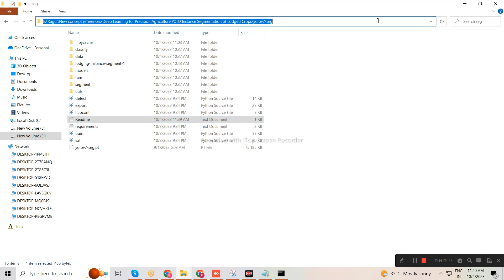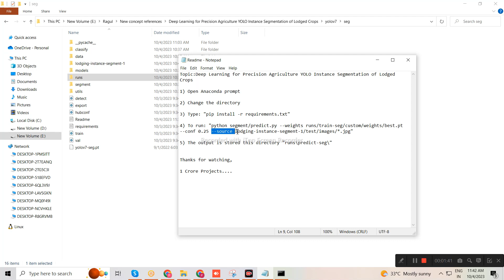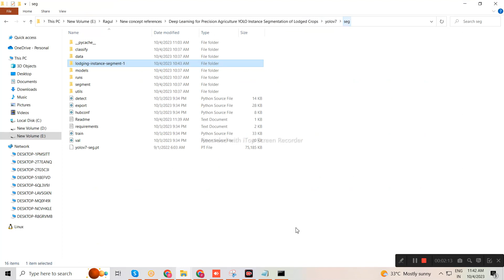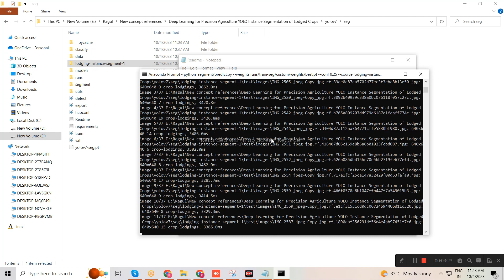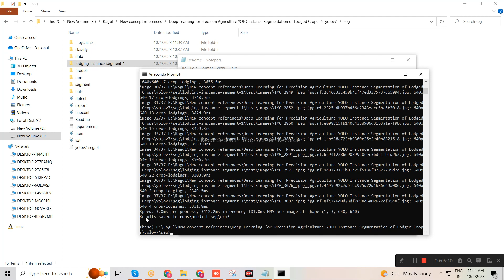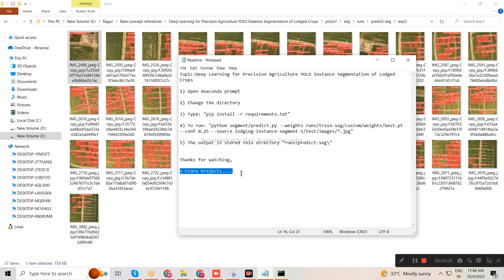Deep Learning for Precision Agriculture YOLO Instance Segmentation of Lodged Crops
1Crore Projects
Address:
Landmark : Opp to Vijaya Hospital

We Guarantee :-

 Affordable Rates
 Quality Content

SERVICES:-

 SRS Document
 Design Document
 Prototype Code
 Viva Preparations
 Final Deliverable